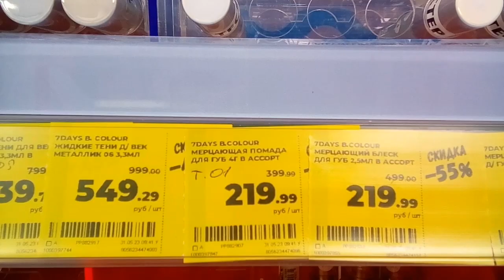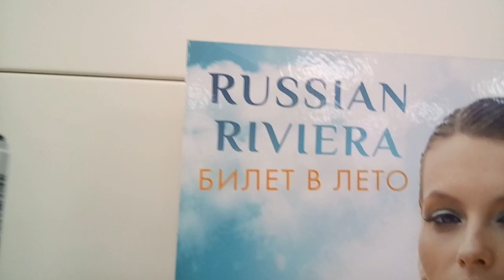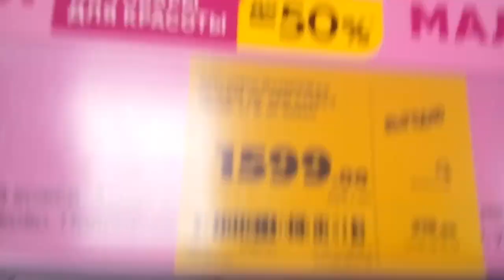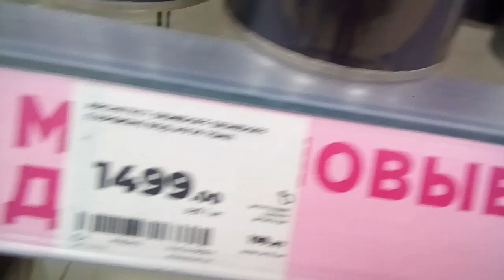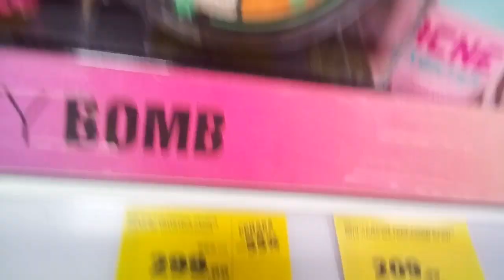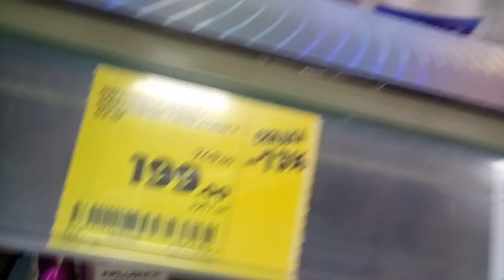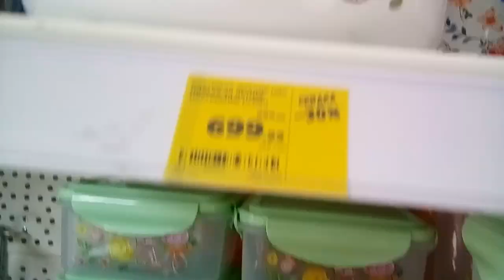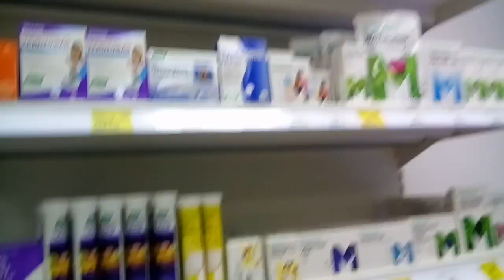ОБЗОР🔭*Магнит Косметик*💠СКИДКИ НОВИНКИ Полочки/июнь 2023/Cosmetics, perfumes.Discounts.New products.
QIWI (КИВИ) кошелёк:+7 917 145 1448